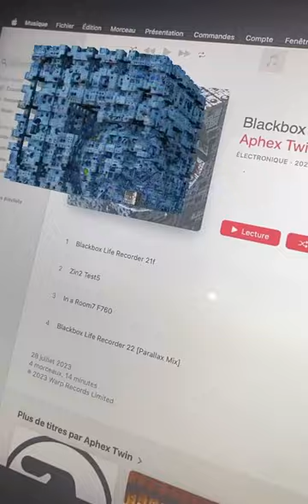Aphex Twin Augmented Reality new cover of 'Blackbox Life Recorder 21f / in a room7 F760"